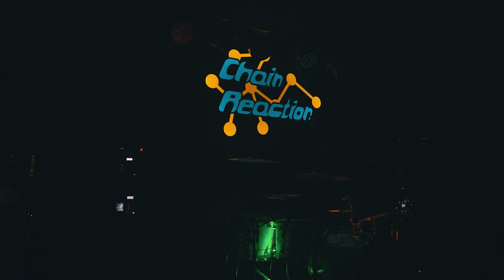(197 Media) For the Fallen Dreams - 03/09/2023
For the Fallen Dreams performing in Anaheim, CA. at Chain Reaction.